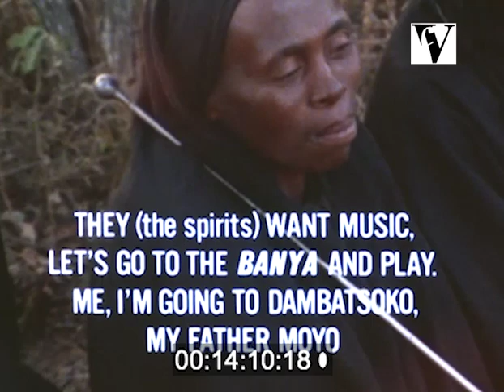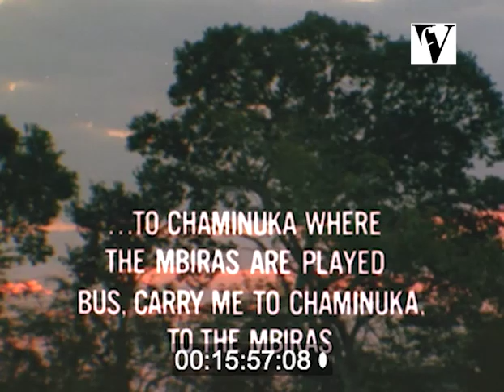1979/2021, Dambatsoko - An Old Cult Centre, Mbira dza Vadzimu, Muchatera Mujuru, Ephat Mujuru, music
Muchatera Mujuru was the leader of one of the last remaining traditional cult centres in Shona country. It shows him as a spiritual man, concerned with his waning authority in a changing Rhodesia (as it was then). Several aspects of the life of his adherents at Dambatsoko are seen, including ceremonies with mbira players in the big banya ritual house, at the mutoro hut, the rushanga shrine and at a sacrifice, as well as iron forging and other daily activities. Filmed at the Centre near St. Bede's school, South of Rusape, Zimbabwe.

Producer, and Sound: Gei Zantzinger (University of Pennsylvania Museum)
Director: Andrew Tracey (International Library Of African Music)
Camera: Les Blank
Field Engineer: Bud Huggler
Narrator: Rosemary Logie